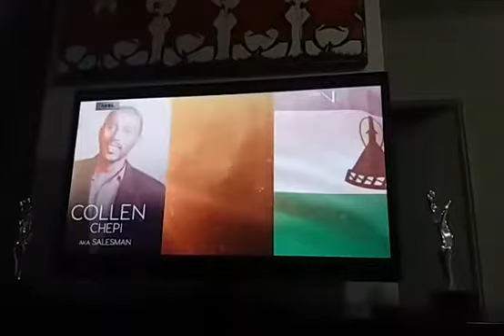Savanna comics choice awards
Eya qabola